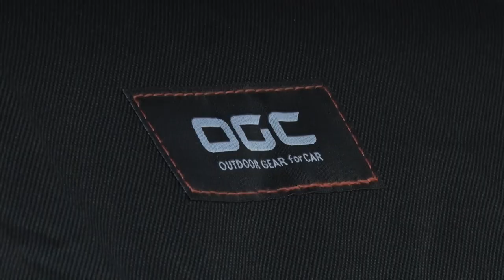日産カーマニアSP オフロード仕様のエクストレイル！【テリー土屋のくるまの話】#25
日産カーマニアSP!
番組に今回来てくれたのは日産エクストレイルをカスタムされているエイトさん！
とにかく車好きのカスタムカーこんなエクストレイルに乗りたい！
皆様是非ご覧ください！

番組Youtubeでは放送に乗らなかったくるまの話やアーカイブディレクターズカットを投稿予定です！